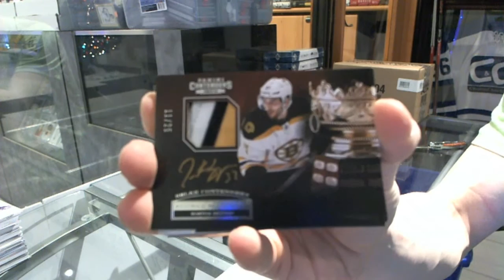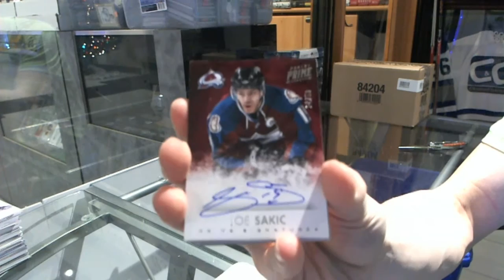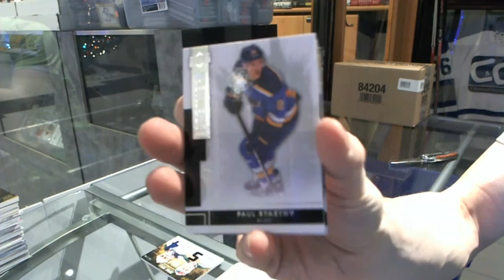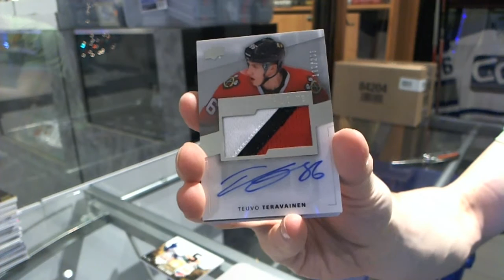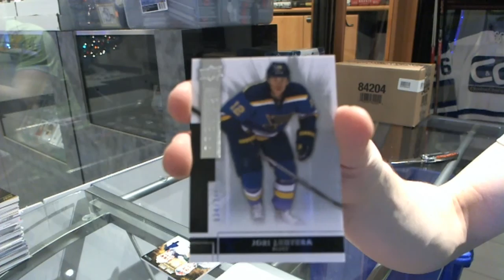14-15 UD Premier & 13-14 Prime Hockey 2 Box Break - C&C #5505